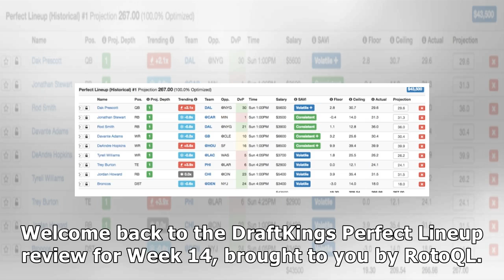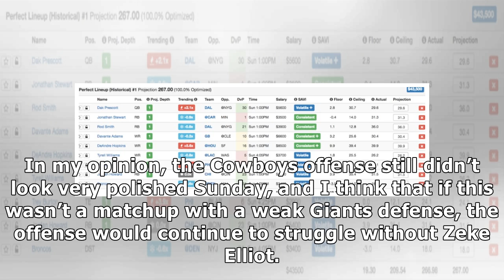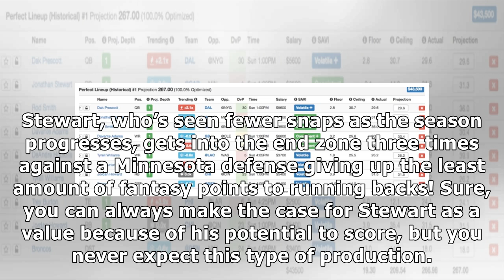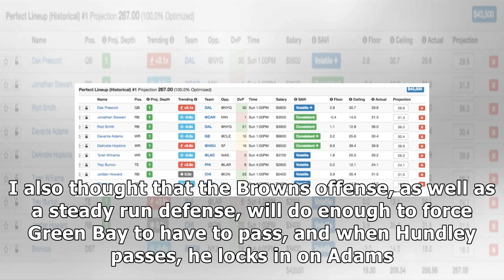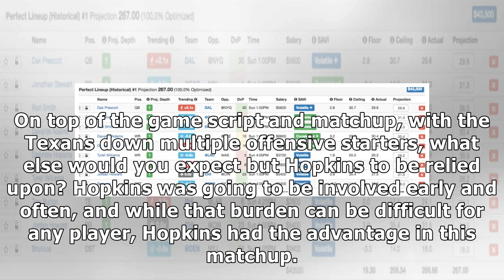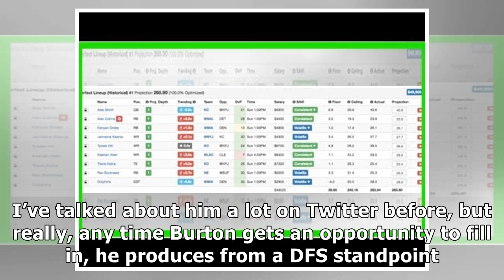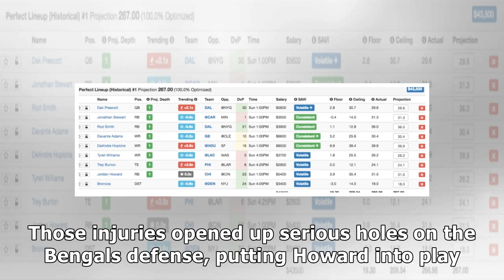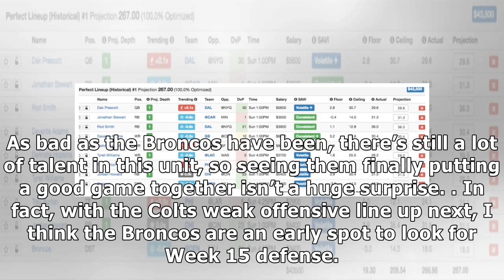Nfl dfs strategy advice: draftkings perfect lineup and week 15 daily fantasy football tips